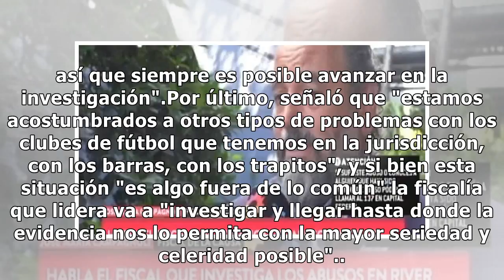José María Campagnoli y los abusos en River: "Si la víctima no tiene interés en que se investigue n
José María Campagnoli y los abusos en River: "Si la víctima no tiene interés en que se investigue no podemos investigar"